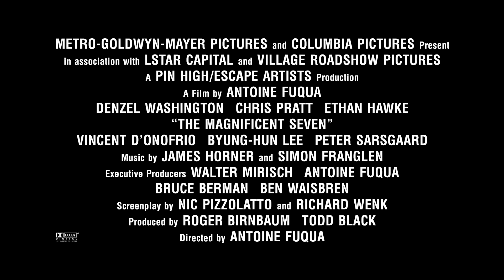THE MAGNIFICENT SEVEN Character Vignette - The Hunter (Vincent D'Onofrio)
Have faith, The Hunter joins the Seven.

See Vincent D'Onofrio as Jack Horn in theaters September 23.

Director Antoine Fuqua brings his modern vision to a classic story in Metro-Goldwyn-Mayer Pictures’ and Columbia Pictures’ The Magnificent Seven.  With the town of Rose Creek under the deadly control of industrialist Bartholomew Bogue (Peter Sarsgaard), the desperate townspeople employ protection from seven outlaws, bounty hunters, gamblers and hired guns – Sam Chisolm (Denzel Washington), Josh Farraday (Chris Pratt), Goodnight Robicheaux (Ethan Hawke), Jack Horne (Vincent D’Onofrio), Billy Rocks (Byung-Hun Lee), Vasquez (Manuel Garcia-Rulfo), and Red Harvest (Martin Sensmeier).  As they prepare the town for the violent showdown that they know is coming, these seven mercenaries find themselves fighting for more than money.